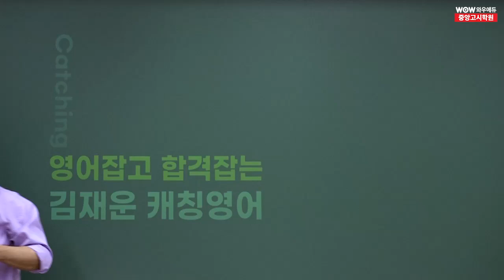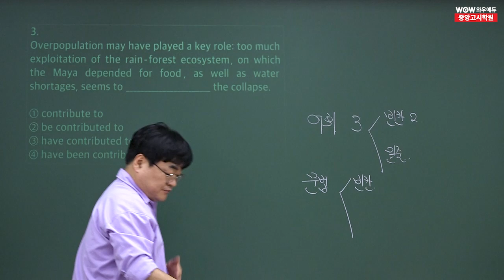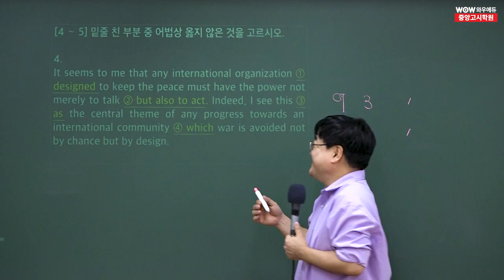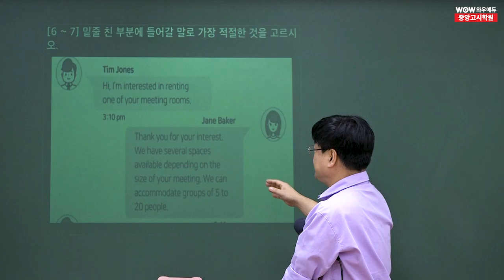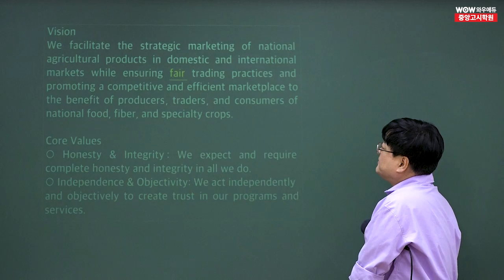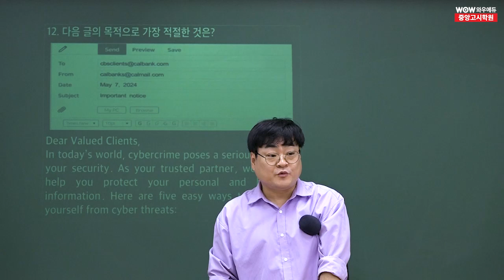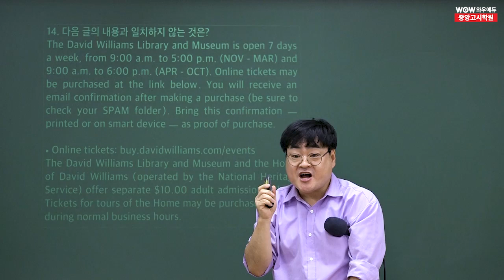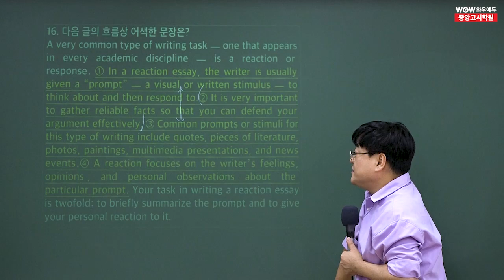2025 공무원 영어 출제기조전환 2차 예시문제 해설특강 1강 | 와우에듀&중앙고시학원 김재운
8/5(월) 인사혁신처가 발표한 '2차 예시문항'을 발표했습니다.
와우에듀&중앙고시학원 김재운 선생님의
2차 예시문항에 맞춘 신유형 예시문제 해설특강입니다.

국어/영어 신유형 2차 예시문제 무료해설특강